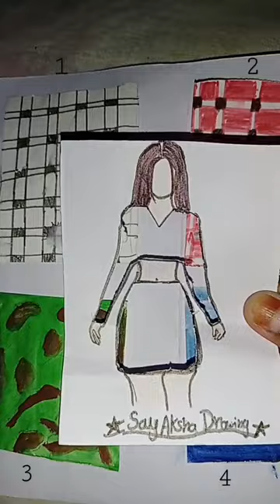which is your favorite?